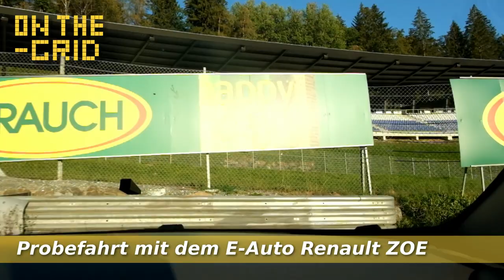Renault ZOE am Redbull-Ring in Spielberg, On The Grid Ep: 149-2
Am 29. und 30. September fanden am Redbull-Ring in Spielberg die E-Mobility-Days start. Neben zahlreichen Ausstellungsständen, Vorträgen und Informationsangeboten zum Thema Elektromobilität, gab es auch die Möglichkeiten Elektroautos zu testen.

Claudio Schiesl fuhr deshalb testweise den RENAULT ZOE auf Österreichs einziger Formel 1 Strecke, dabei ließ sich aber nicht zu einer Rekordfahrt verleiten.